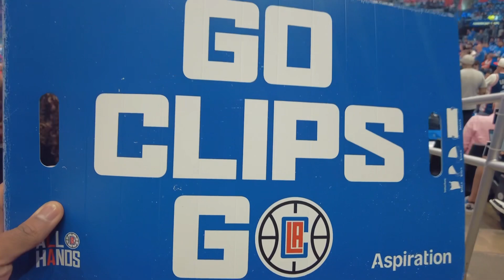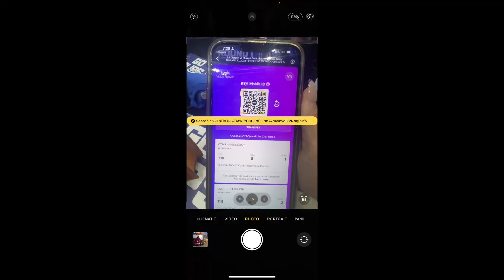Clippers Vs Suns NBA Playoffs | Game 3 | Vlog